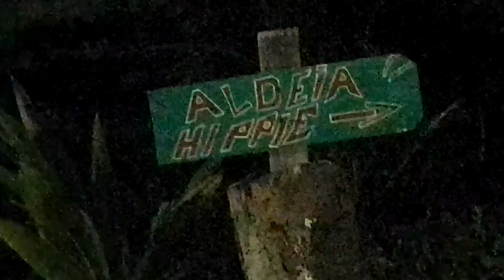Cheguei na Aldeia Hippie em Arembepe BA / Lokon vlogs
visitando todas as praias do Brasil

largados e Lombrados

Ryan Lokon vlogs